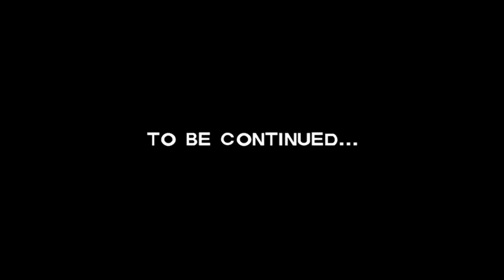The Walking Dead: Episode 1 Highlights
Since I didn't want to post the whole thing and I know not all of my viewers on this channel want to see my gaming videos I decided to post more or less the highlights or summary of the entire first episode. Let me know what you think and yes I am cursing in this video. I'm 15 and this is my channel, if you don't like it then deal with it.